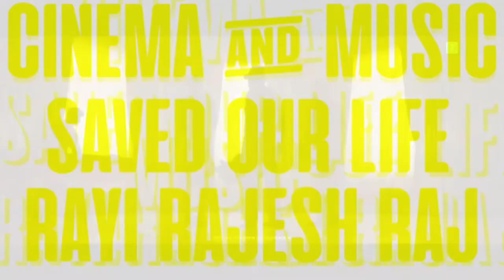AMSTERDAM : CHRISTIAN BALE - TRÁILER OFICIAL (HD) EN ESPAÑOL PELICULA ESTRENO PROXIMAMENTE EN CINES